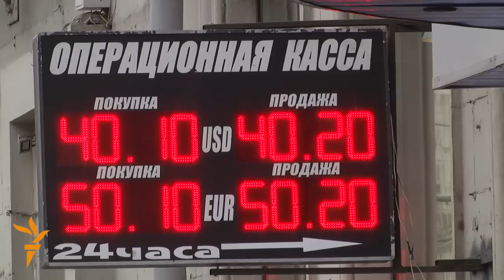RFERL Video Roundup - October 6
The ruble falls in Russia, social media are down in Tajikistan, plus stories from Kazakhstan and Pakistan.